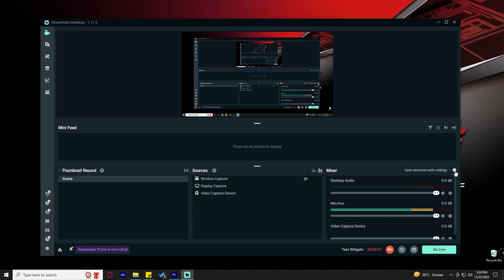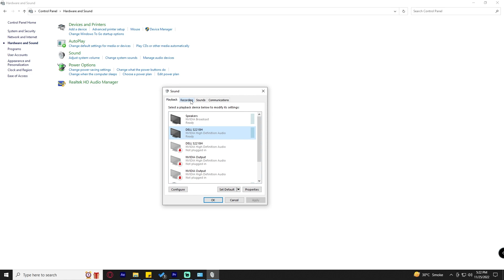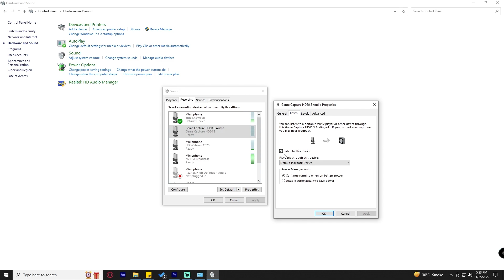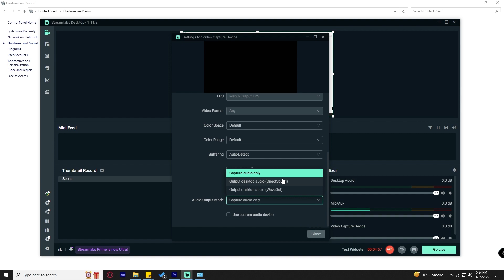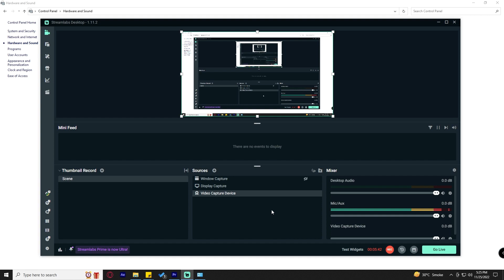[FIXED] How To Fix Audio Delay 2022 Streamlabs OBS & Elgato HD60S - 3 Options Explained (English)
So Hey guys I have been finding out the solution on how to fix audio delay sync in streamlabs obs when connected to elgato hd60s. I have been going through lots of solution but neither of them helped.
In this Video I have Explained Every necessary steps and option to find out the solution of the audio delay sync of streamlabs obs.
Check Out The Video and let me know in comment section below was it helpful or not.
I hope so it solves your problem as it is the common problem regarding streamlabs and obs studios.
Do Try Out every 3 solution and let me know.

My Setup:
Device : Ipad Mini 5 And HTC U12 plus
Recorder : Streamlabs Obs